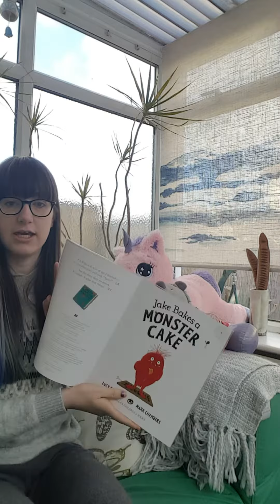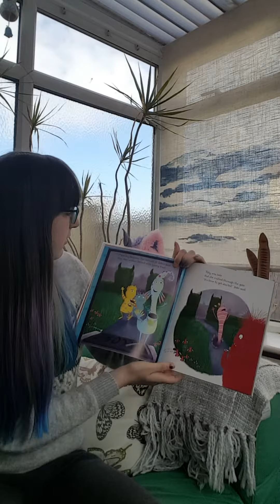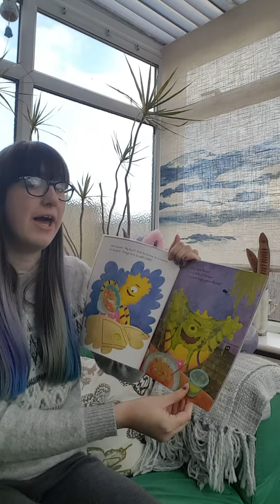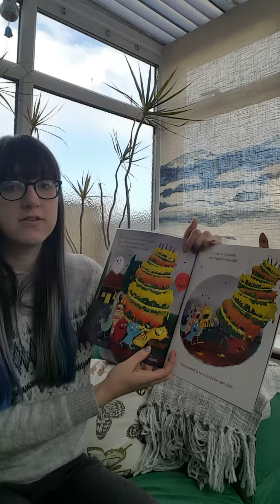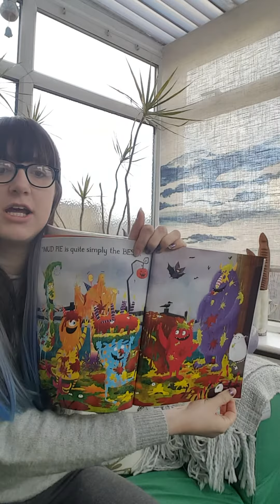Library Stories & Rhymes 3rd April 2020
This is our first online storytime from Bradford Libraries.  Each week this will be updated on Friday’s at 10am.   Other uploads may be added during the week so watch out for those too!